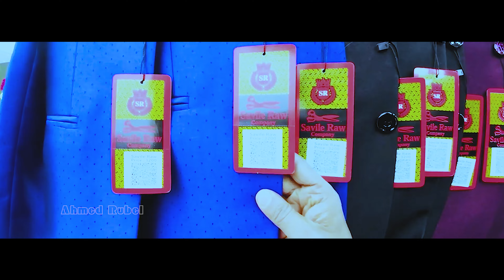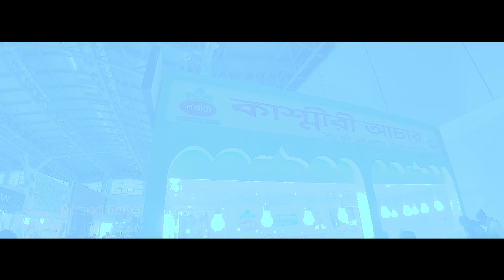Venue of Dhaka International Trade Fair 2023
Venue of Dhaka International Trade Fair 2023 The international trade Fair in Dhaka is going to be held at “Bangabandhu Bangladesh-China Friendship Exhibition Centre” Purbachal. This venue is a mega project of the government that is situated in Purbachal, which is on the Eastern outskirt of the capital city.

Design zone, graphic design one,graphics-design official,
illustratoretutor,illustratoredesign,hiddentips,illustratortips,secretillusttrator,
createnewdesign, designillussion, grephicsdesign,
designzone, graphicsdesignzone, graphicsdesigncommunity, ahmedrubel,
professional graphics designing practically, professional graphics design,
professional  graphics design course,
ahmedrubelprofessionaldesigner,
coverdesigner, logodesigner, iconicdesign, unique designer,
graphicstutorial, illustrator, ahmedrubeldesigner

Designzone, graphicsdesignzone, graphicsdesignofficial,
illustratoretutor,illustratoredesign,hiddentips,illustratortips,secretillusttrator,
createnewdesign, designillussion, grephicsdesign,
ahmedrubelprofessionaldesigner,
graphicstutorial, illustrator,ahmedrubeldesigner

Your support inspires me to move forward. Your likes and comments help me create my next design.